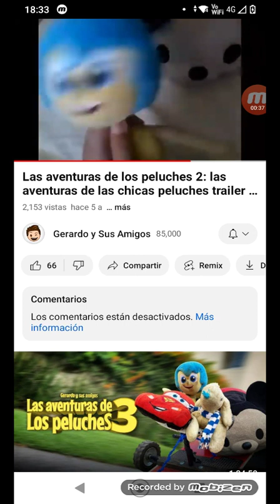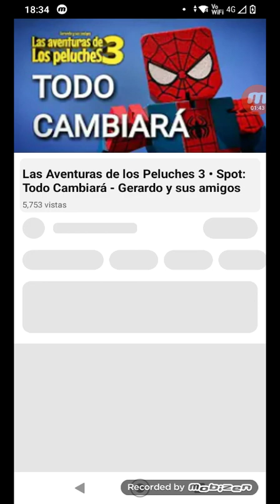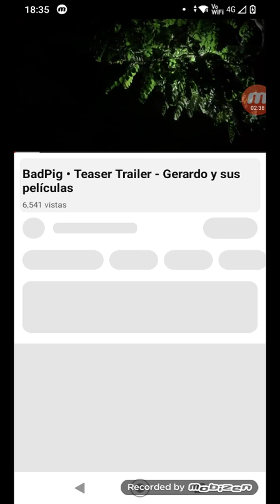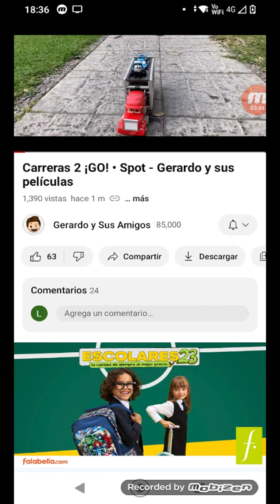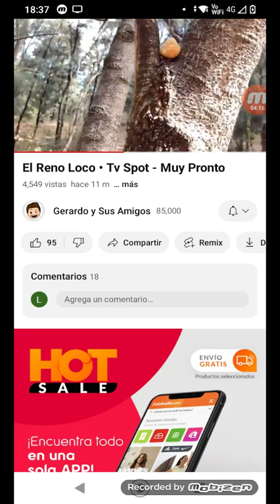Trailers de Gerardo y sus películas (Completo ) parte 2